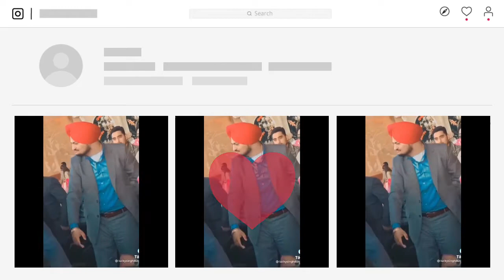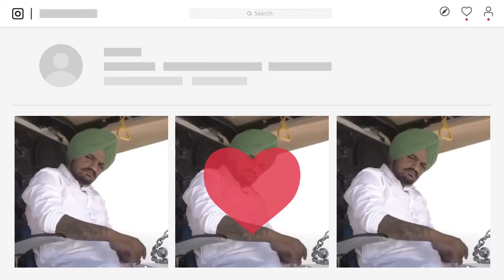Rahul Tewatia Live Supporting Sidhu Moosewala | Bollywood Stars Fan Of Sidhu Moosewala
Rahul Tewatia Live Supporting Sidhu Moosewala | IPL Players Fan Of Sidhu Moosewala |